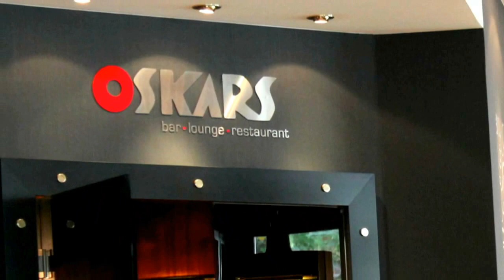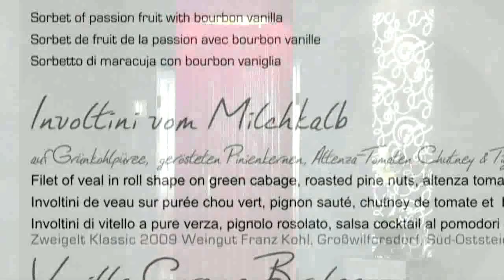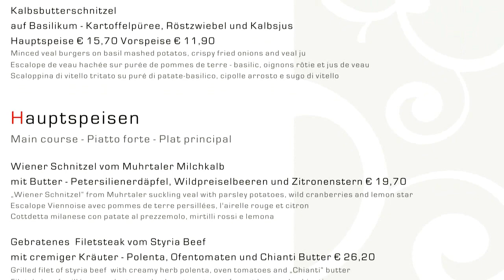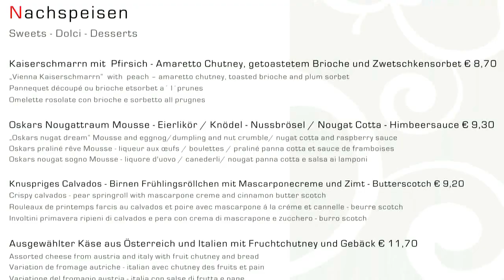Restaurant Oskars - 1. Sommer Fine Dining Festival 2012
1. Sommer FINE DINING FESTIVAL
Unser Executive Chef Wolfgang Gosch und die Küchenchefs unserer 3 Top Restaurants KORNHÄUSLTURM, OSKARS & M LOUNGE stellen vor: Jeden Tag von 1. Juni bis 31. September 2012 (M Lounge DI-SA) bietet jedes Restaurant ein Gourmet-Menü.
Das Sommer Fine Dining Festival ist eine gute Gelegenheit, unsere Restaurants im Zentrum Wien zu genießen und die weltbekannte Wiener Gastfreundschaft bekommen Sie mit einem Lächeln serviert.

The 1st summer FINE DINING FESTIVAL
Our Executive Chef Chef Wolfgang Gosch and her chef de cuisine presented by 3 top restaurants KORNHÄUSLTURM, OSKARS & M LOUNGE: Every day from 1. June to 31. September 2012 (M Lounge Tuesday to Saturday), each restaurant offers a 7-course Fine Dining menu.
The festival is an excellent opportunity to enjoy the best dining in our city restaurants. You will meet the tradition, charming and pleasant Viennese hospitality served with a smile.